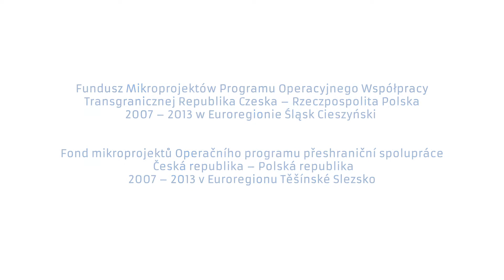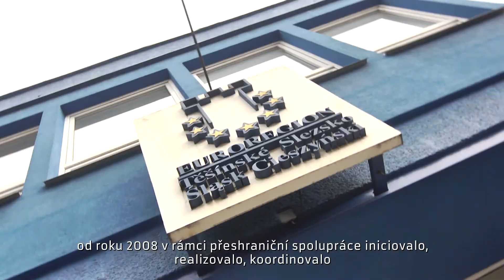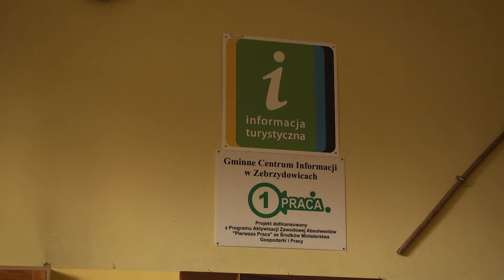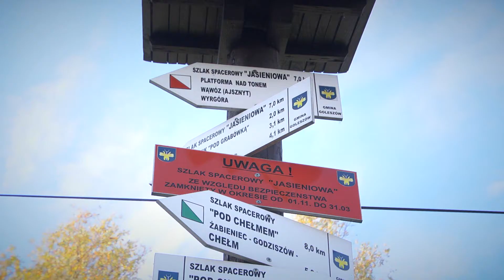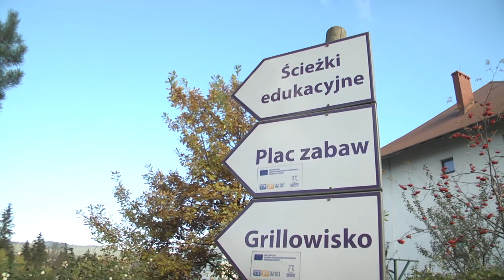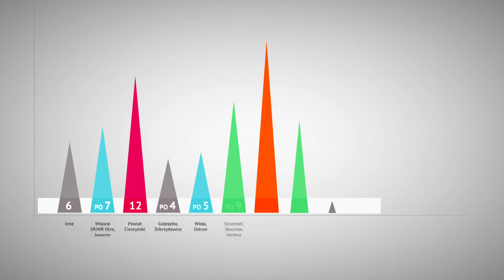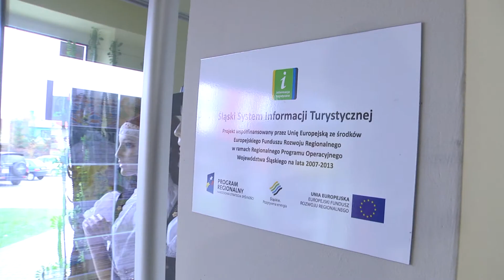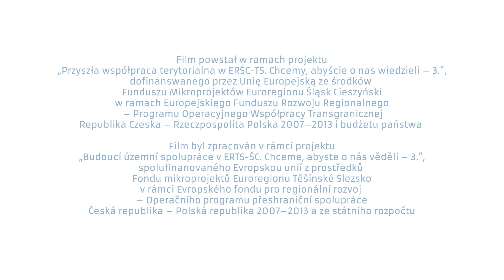Fundusz Mikroprojektów | Fond mikroprojektů || film promocyjny | propagační film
Fundusz Mikroprojektów Programu Operacyjnego Współpracy Transgranicznej Republika Czeska - Rzeczpospolita Polska 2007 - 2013 w Euroregionie Śląsk Cieszyński | Fond mikroprojektů Operačního programu přeshraniční spolupráce Česká republika - Polská republika 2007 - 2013 v Euroregionu Těšínské Slezsko.